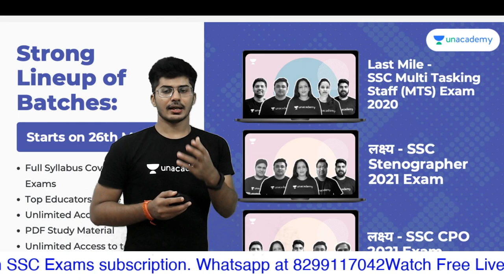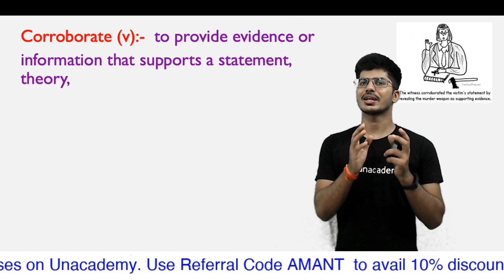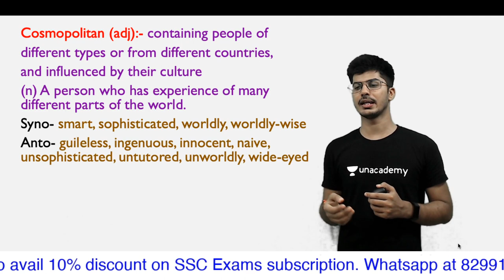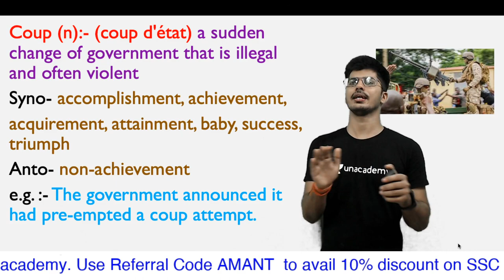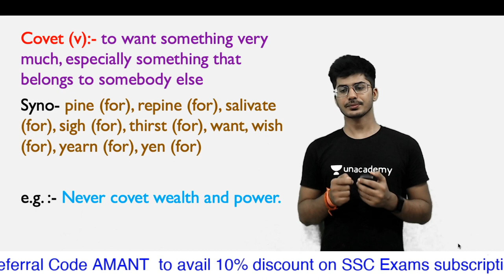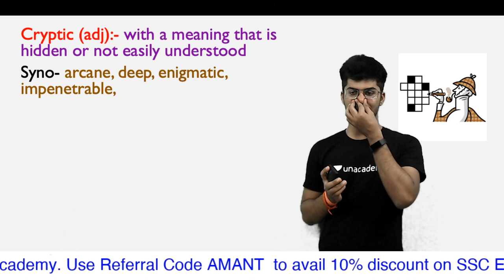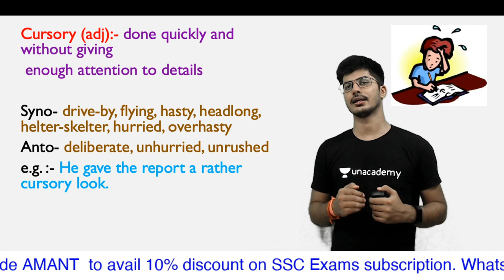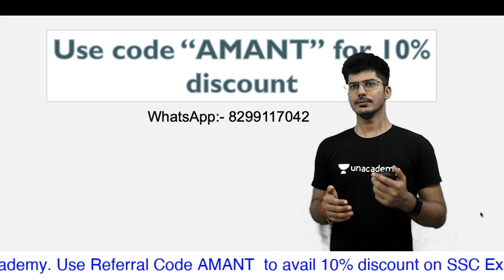Word Power Made Easy Dictionary Part-12 | CGL CHSL CPO IBPS CAT CLAT CDS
for PDF :-
For any query mail at:-